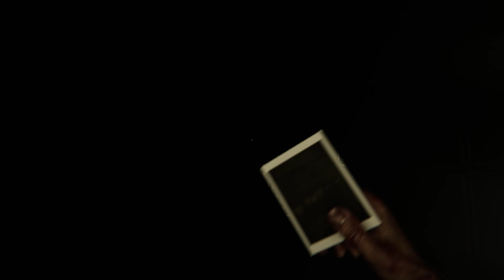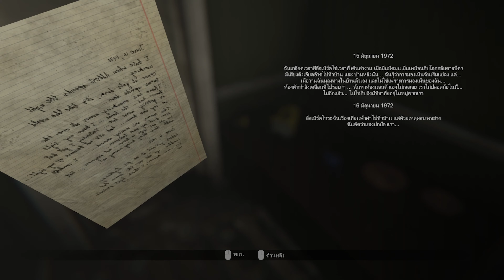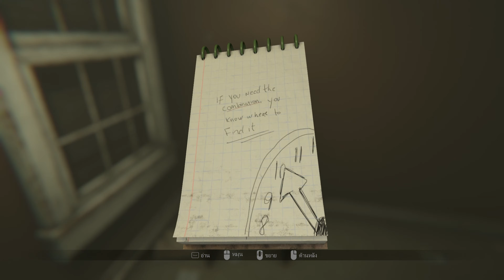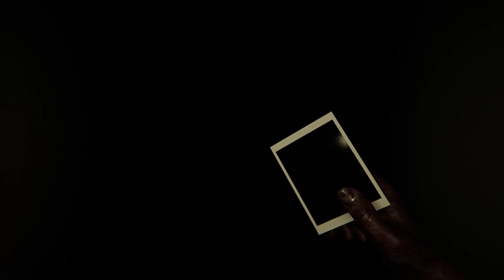MADiSON EP.4 | พิธีกรรมที่น่าขนลุกสุดๆ ยิ่งเล่นยิ่งดำดิ่งลงเรื่อยๆ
ขอขอบคุณ เพจไม่พร้อมไม่แจก สำหรับซับไทยดีๆครับ
ขอบคุณสำหรับการรับชมครับ อย่าลืมกดติดตามและกดกระดิ่งไว้ด้วยนะครับจะได้ไม่พลาดคลิปใหม่ๆครับ คอมเม้นมาได้เลยนะครับ น้อมรับฟังทุกคอมเม้นครับ
ขอบคุณทุกท่านที่รับชม ที่ติดตาม ที่คอมเม้น ที่ถูกใจ มากๆๆๆๆๆๆๆๆครับ